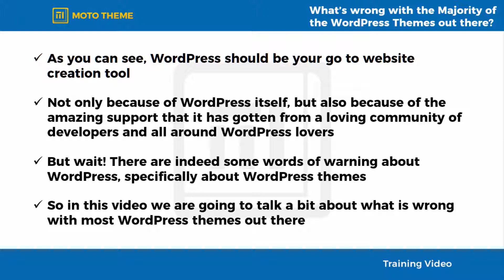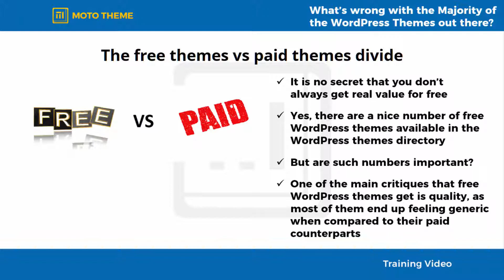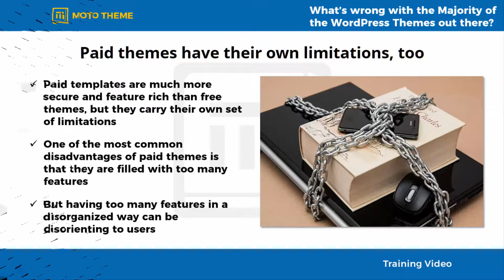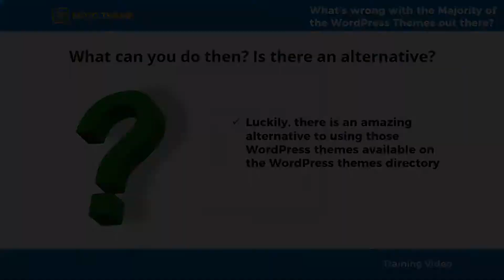Moto Theme V2 Training Video 4 - Whats Wrong with the Majority of WordPress Themes Out there ?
If you want to explore more about what's wrong with most of the WordPress themes out there and why Moto Theme is Best, then this video is a must watch for you.